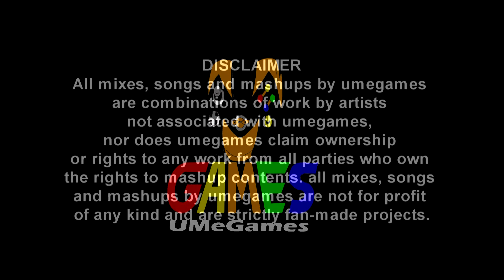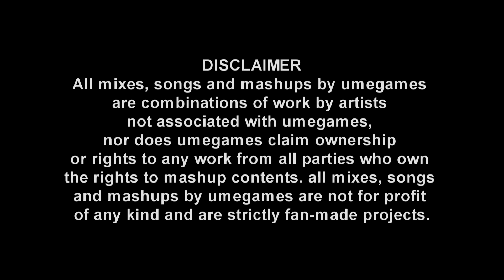2pac vs Animal Crossing - Thugz Days aircheck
2pac: Thugz Mansion
vs
Animal Crossing: Two Days Ago (air check)